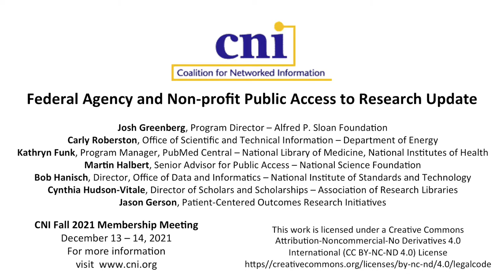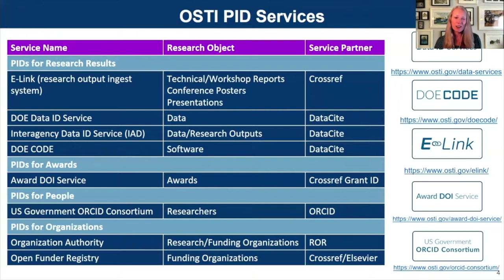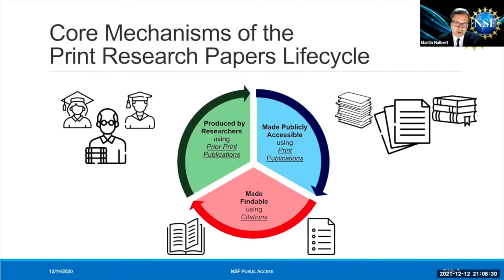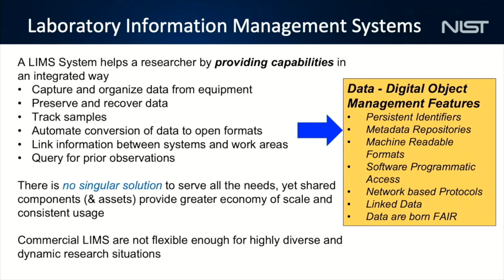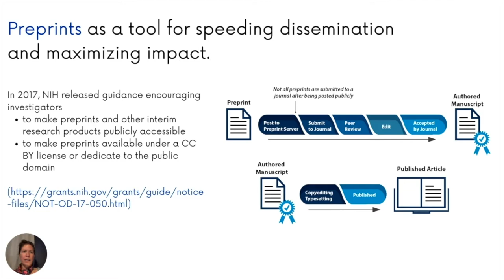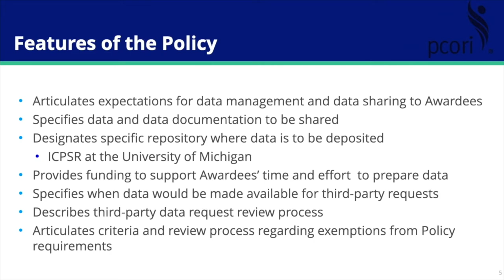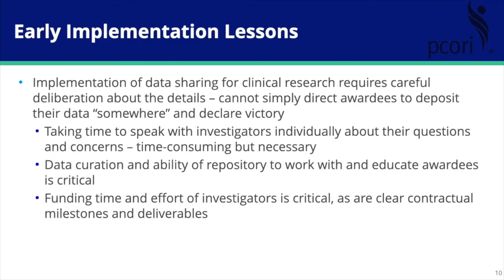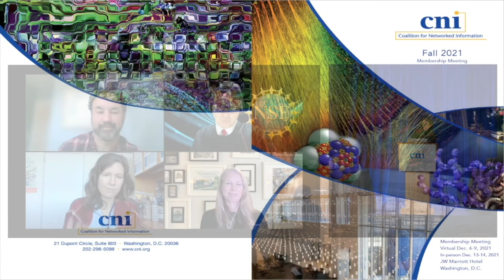Federal Agency and Non-profit Public Access to Research Update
Cynthia Hudson Vitale, Association of Research Libraries
Martin Halbert, National Science Foundation
Kathryn Funk, National Library of Medicine, National Institutes of Health
Bob Hanisch, National Institute of Standards and Technology
Carly Robinson, Department of Energy, Office of Scientific and Technical Information
Jason Gerson. PCORI Patient-Centered Outcomes Research Institute
Josh Greenberg, Alfred P. Sloan Foundation

Public and open access policies and infrastructure established by US federal agencies and other granting agencies have undergone significant modifications not only in the last few years but even within the last few months. From enhancements happening within the National Science Foundation on the public access repository (PAR), to new research and policies undertaken at the National Institutes of Health, and recent work happening at the National Institute of Standards and Technology, Patient-Centered Outcomes Research Institute (PCORI), and the Office of Science and Technology Policy, this is an evolving area that campus faculty navigate. This panel will provide attendees with an update on federal agency public access and research integrity initiatives, and it will include time for questions.